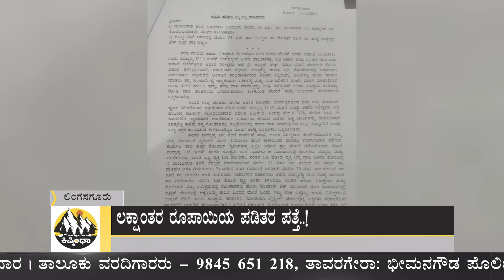ಕಿಷ್ಕಿಂಧಾ ಚಾನೆಲ್ | ಅನಾಥವಾದ ಕೌತಾಳಂ ದರ್ಗಾಶರೀಫ್ ನ ಭಕ್ತಾದಿಗಳು | ಕರುನಾಡ ವರದಿ | 25-01-2022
ಸುದ್ದಿ ಹಾಗೂ ಜಾಹಿರಾತಿಗಾಗಿ ಸಂಪರ್ಕಿಸಿ:-
ಗಂಗಾವತಿ: ಮುಖ್ಯ ಕಛೇರಿ - 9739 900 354, ಮಹೇಶ್ ಟಿ. ನಾಯಕ್ | ಗಂಗಾವತಿ ತಾಲೂಕು ವರದಿಗಾರರು - 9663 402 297, ಸಂತೋಷ್ ಮಾಲಿಪಾಟಿಲ್ | ಆಂಕರ್/ವರದಿಗಾರರು - 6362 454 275, ರಾಘವೇಂದ್ರ | ಆಂಕರ್/ವರದಿಗಾರರು - 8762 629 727, ಕೊಪ್ಪಳ: ಅರವಿಂದ ಬಡಿಗೇರ್ | ತಾಲೂಕು ವರದಿಗಾರರು - 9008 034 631, ಯಲಬುರ್ಗಾ: ಈರಣ್ಣ ತೋಟದ | ತಾಲೂಕು ವರದಿಗಾರರು - 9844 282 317, ಕುಷ್ಟಗಿ: ಶರಣಪ್ಪ ಕುಂಬಾರ | ತಾಲೂಕು ವರದಿಗಾರರು - 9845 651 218, ತಾವರಗೇರಾ: ಭೀಮನಗೌಡ ಪೊಲೀಸ್ಪಾಟಿಲ್ | ತಾಲೂಕು ವರದಿಗಾರರು - 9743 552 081.